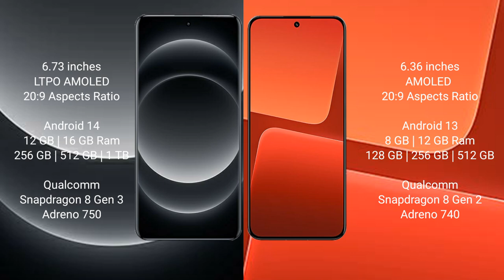Xiaomi 14 Ultra vs Xiaomi 13 Review